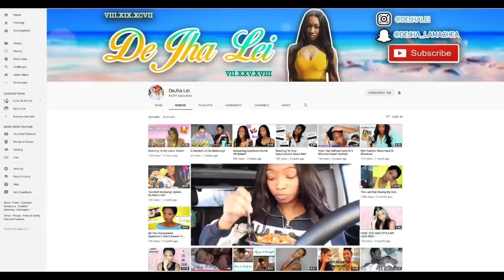My Baby’s Realistic Night Routine!!